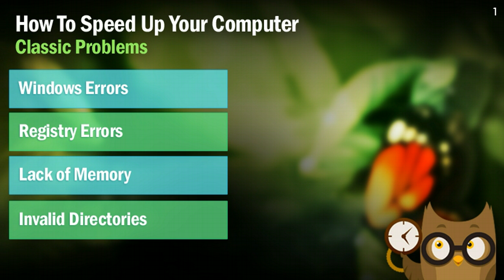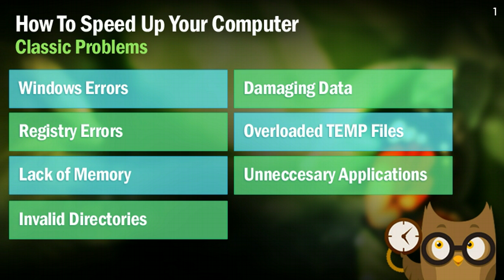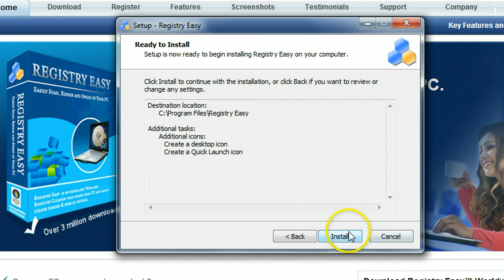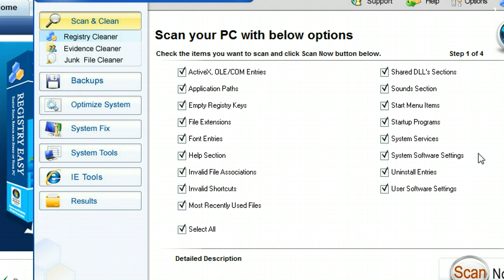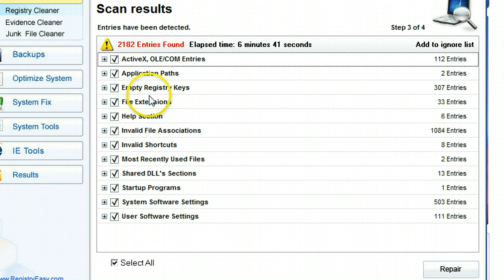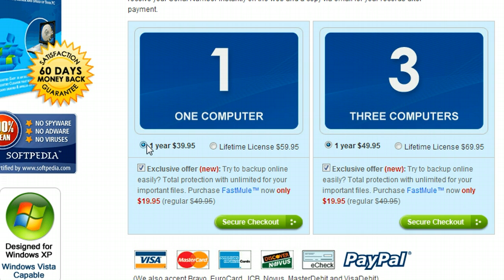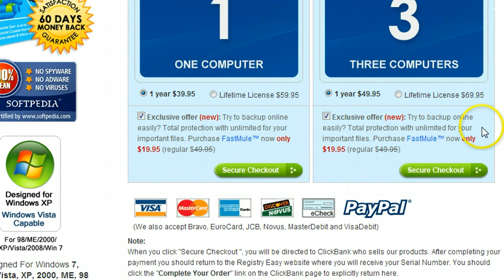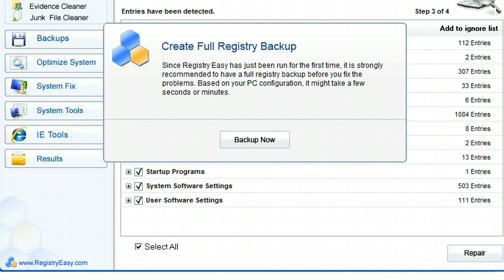Faster PC // What's Slowing You Down And How To Speed It Up!!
Faster PC

This video is going to address the big problem that you have going on in your tech world.  I am going to show you how to get a Faster PC.  We are going to be fixing the problems that are slowing down the system as a whole.

The funny thing is that we can generally get a faster pc just be removing the hidden junk that is bogging it down.  While deleting large files and programs you don't use anymore can be helpful, there are windows errors and registry errors that almost serve as confusion factors for your system.

I know it is a lengthy video!  Sorry for that!  Hopefully by the end you can take what you learn with registry easy and get yourself a faster pc!